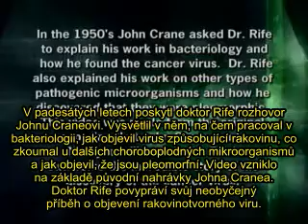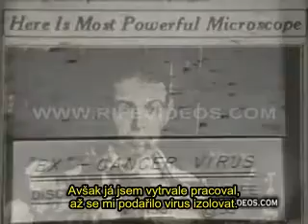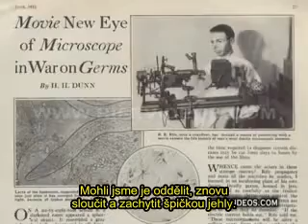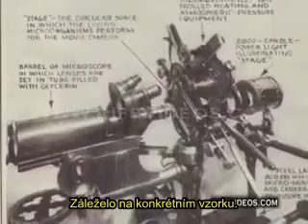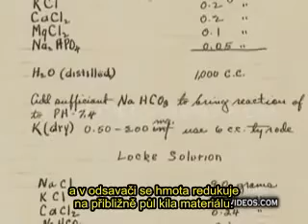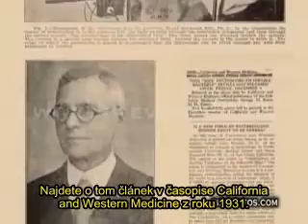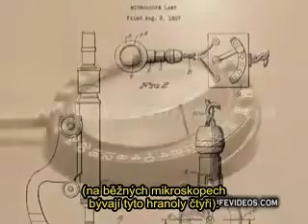Royal Rayomond Rife svými vlastními slovy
Royal Raymond Rife patří jednoznačně k největším a nejdůležitějším lidem v celé lidské historii. Geniální vědec a mikrobiolog, který vyvinul optický mikroskop, poskytující zvětšení a rozlišení, které nebylo do dnešních dní překonáno.